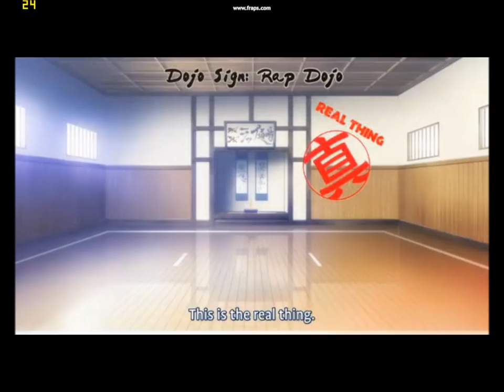Carnival Phantasm - Taiga Dojo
Most of the episode previews from eps 1-12 of Carnival Phantasm, starring Fujimura Taiga and Student No. 1!